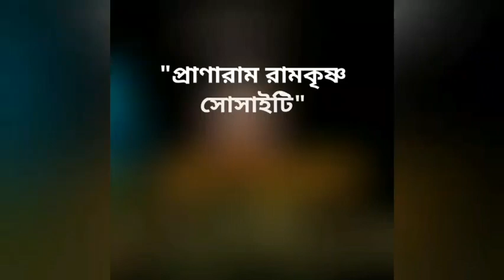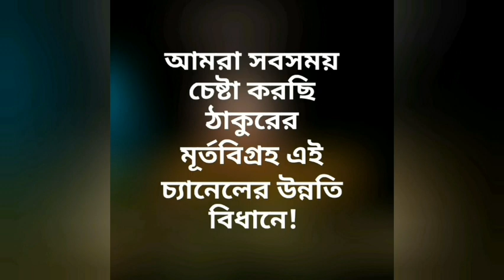শ্রীরামকৃষ্ণ প্রসঙ্গ Pankaj Banerjee Vivekananda Society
শ্রী রামকৃষ্ণ প্রসঙ্গ
Pankaj Banerjee
Vivekananda Society